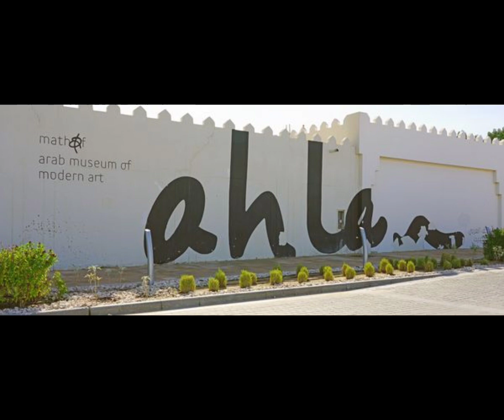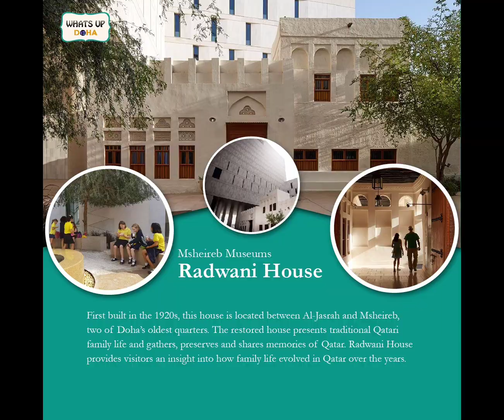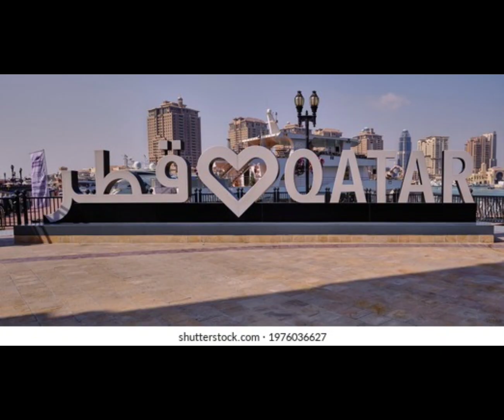Top 12 Places to go in Qatar on Holiday season